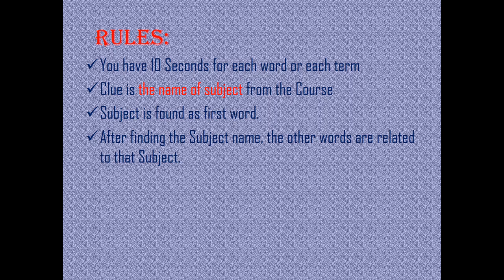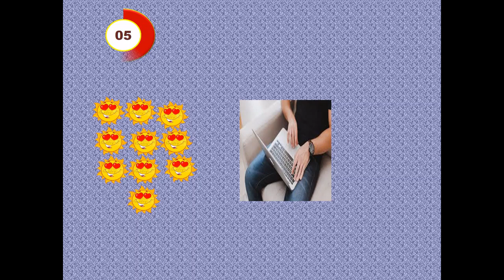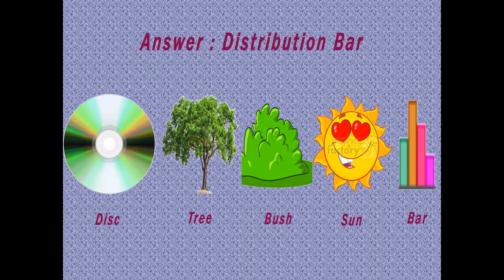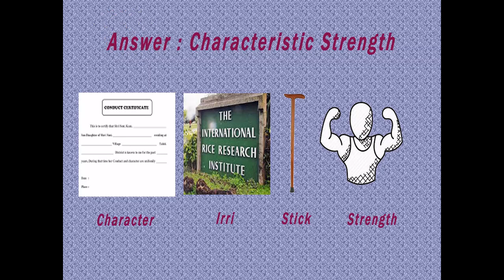Civil Engineering Connection#4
Its just to entertain civil Engineers and remember the words what you have studied.